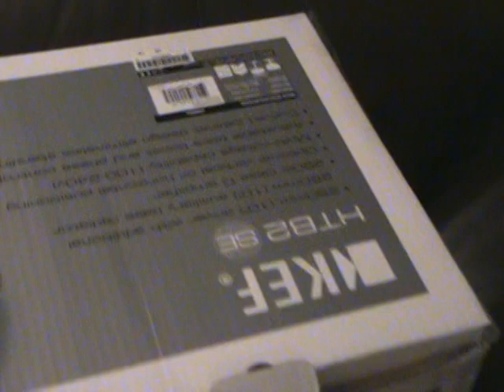KEF KHT 3005SE